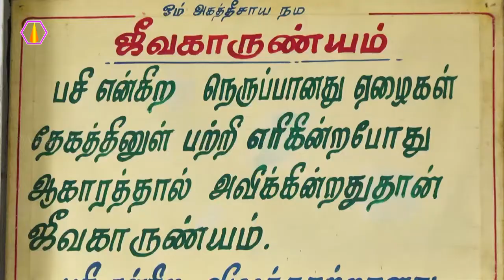லோபிதனம் என்ன செய்யும்? - அரங்கர் டிவி